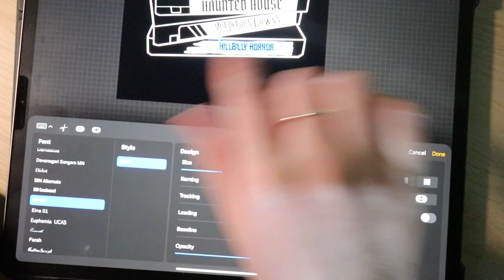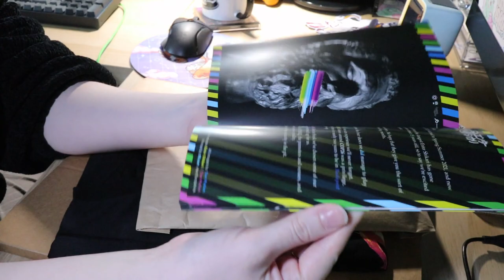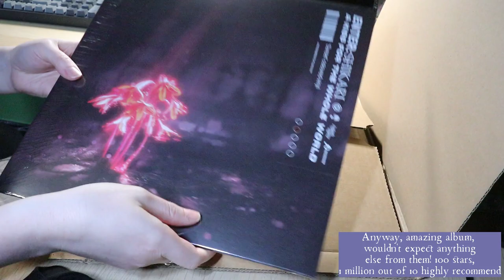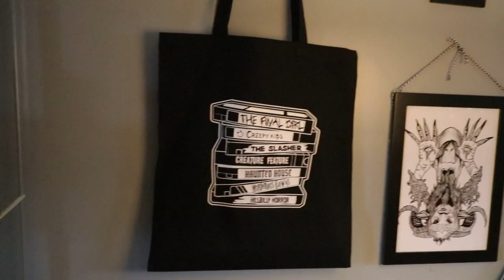STUDIO VLOG 33 💀 Making a horror movies fan dream tote bag | Vinyl weeding asmr | Album unboxing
Welcome to this weeks studio vlog! This week we make a horror themed tote bag and unbox Enter Shikari's new album. It's a chill one

💀Join me on socials:
● I am now on tumblr

Want to start your own Etsy shop?
Use our link to get 40 free listing